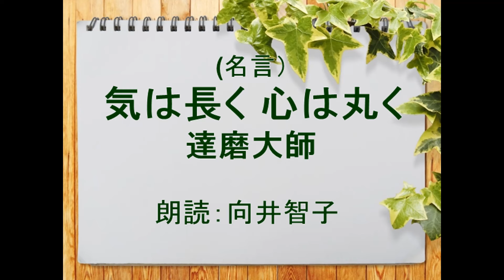（名言）気は長く心は丸く 達磨大師 朗読：向井智子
縁起ダルマ、雪ダルマ、ダルマさんがころんだ、ダルマ落としなど日本人にとって馴染みの深いダルマさん。ダルマさんは達磨大師という実在した高僧に由来しています。中国禅宗の開祖とされる達磨大師（生没年不詳）の禅語をご紹介します。

　気は長く
　心は丸く
　腹立てず
　人は大きく
　己は小さく
「のんびりと、優しい心で、怒らずに、寛容であり、謙虚であれ」という意味だそうです。なかなか難しいですが、毎日そういう風に　穏やかに優しく寛容に謙虚に生きられたら、いいですね。人は大きく　己は小さく…心がけたいと思います。

ご興味のある方はご覧下さいませ。
・達磨大師の生涯や教えとは？だるまの起源、達磨大師！